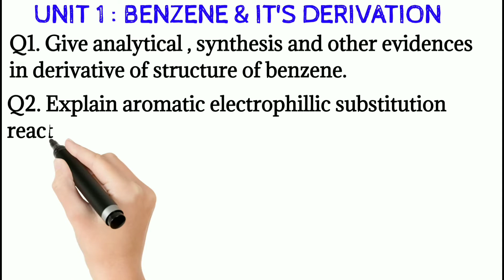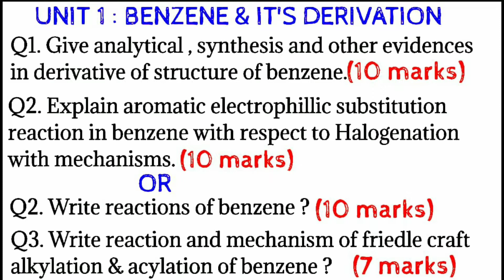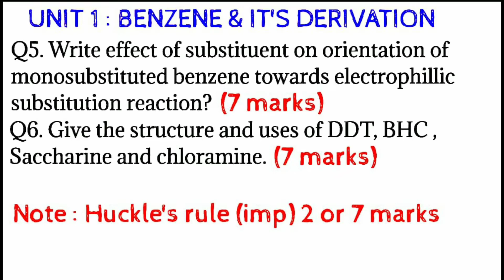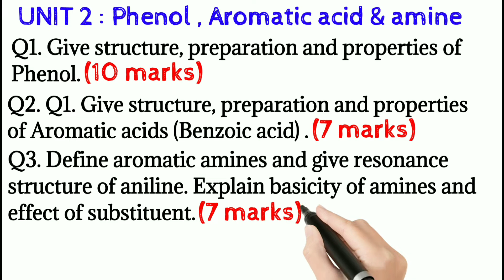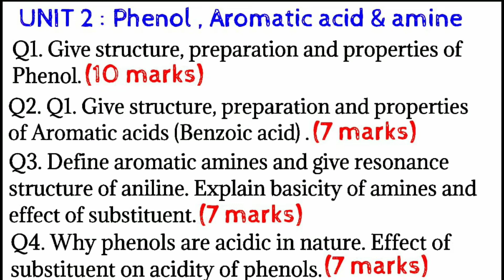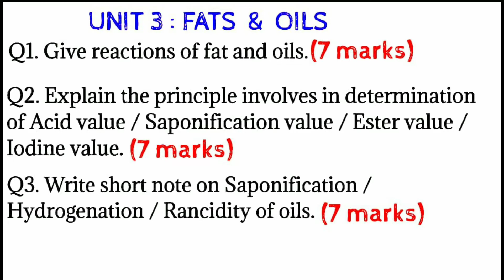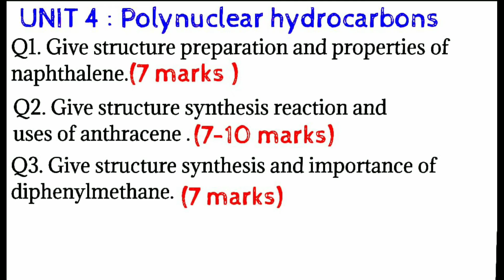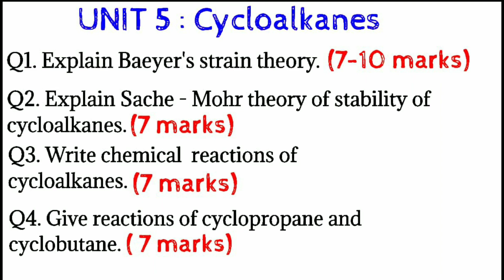Pharmaceutical organic chemistry 2 important question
Our video is according to B.pharma 3rd semester syllabus.

I provide previous year important question of Pharmaceutical organic chemistry 2 3rd semester.